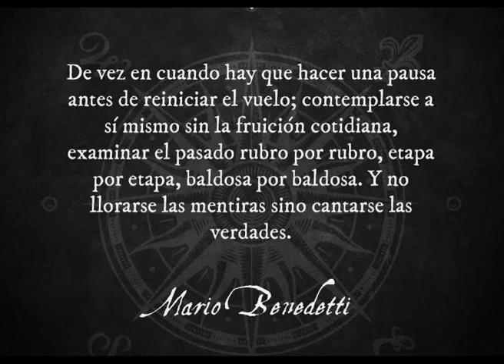CIERRE REVISTA PSICOTUBE AÑO 6 EDICION 01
HEMOS LLEGADO UNA VEZ MÁS AL FINAL DE OTRA EDICION DE NUESTRA BIEN AMADA REVISTA DE HUMANIDADES PSICOTUBE, TE DEJAMOS CON NUESTRO CIERRE DE REFLEXION ACOSTUMBRADO Y POR DEMAS COMENTARIOS FINALES, GRACIAS Y HASTA EL MES QUE VIENE DIOS MEDIANTE CHAO